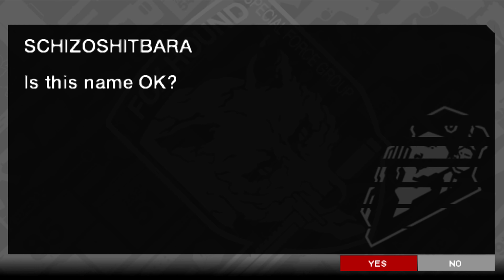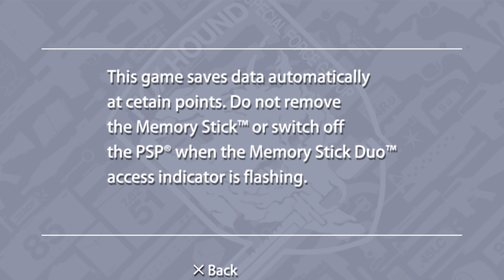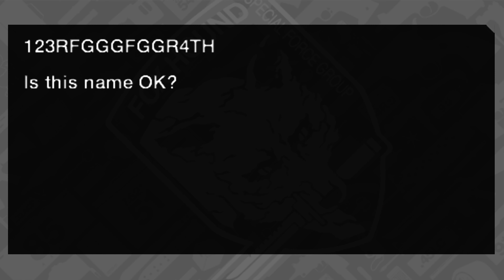Renegade FOX | Metal Gear Solid: Portable Ops | Episode 1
Six years after the Virtuous Mission, Big Boss finds himself abducted by his former FOX unit. Can Tom, Jordan, and Rob help Snake stop the revolt?

Metal Gear Solid: Portable Ops is an action-adventure stealth video game developed by Kojima Productions and published by Konami. It released on December 5th, 2006 for the PlayStation Portable.